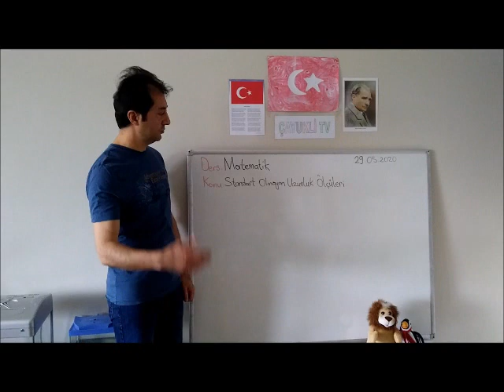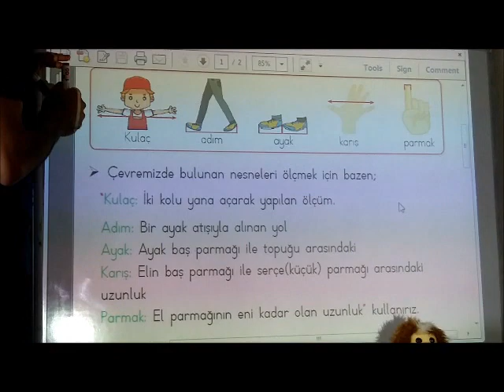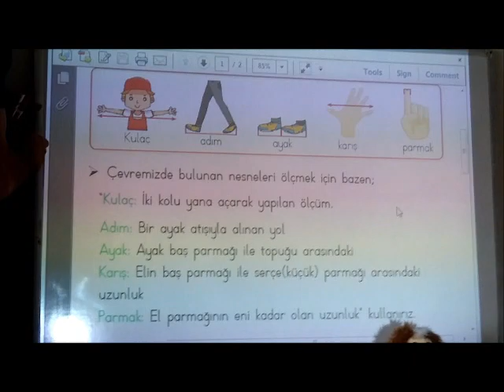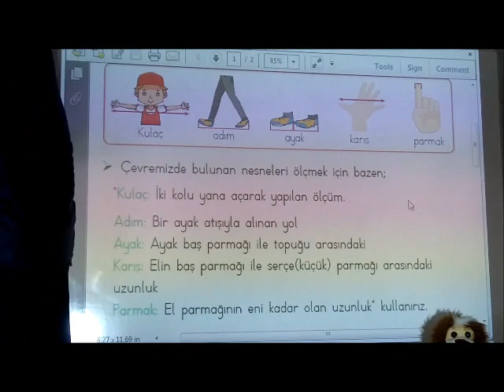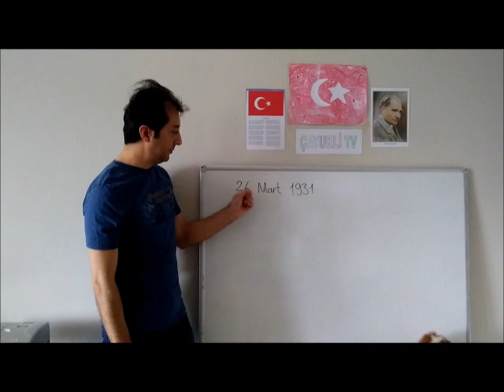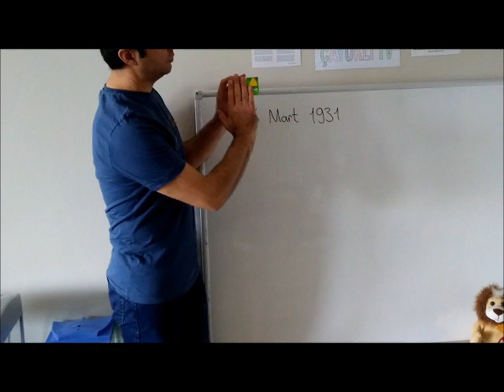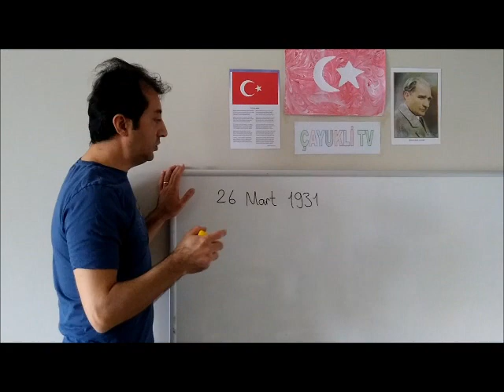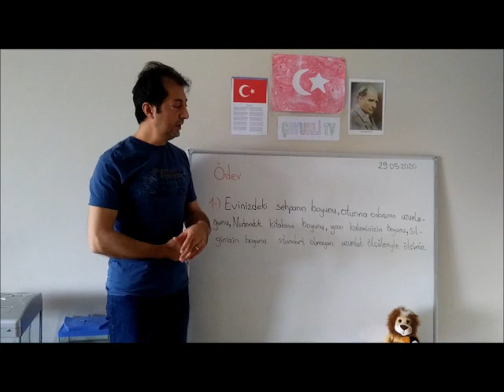MATEMATİK - STANDART OLMAYAN UZUNLUK ÖLÇÜLERİ